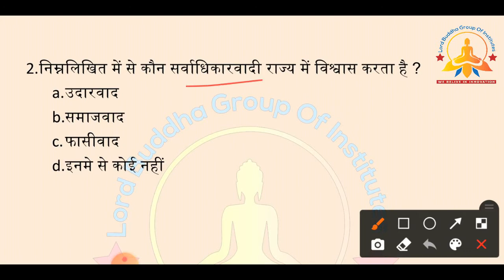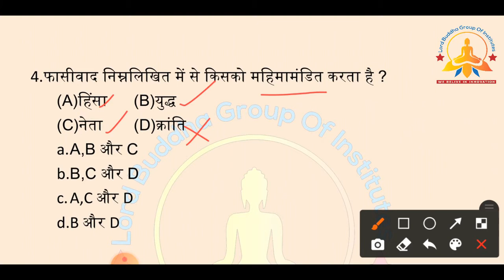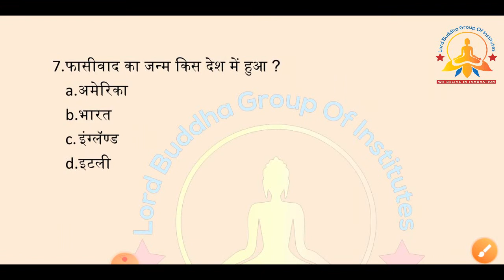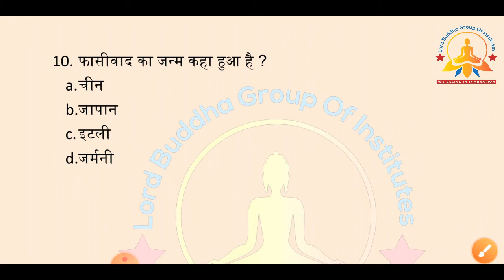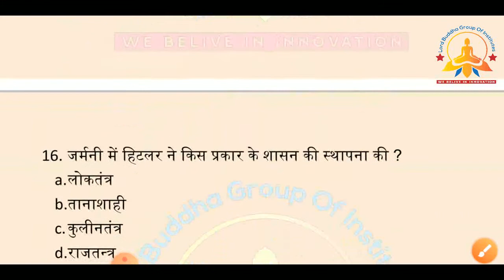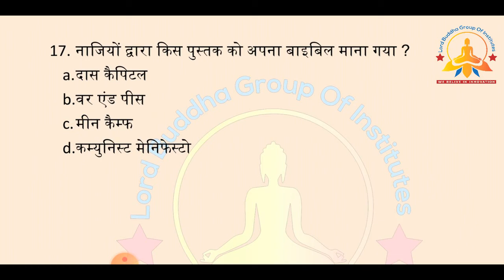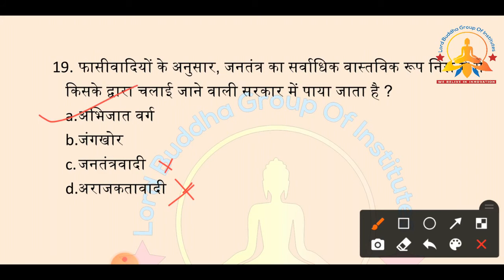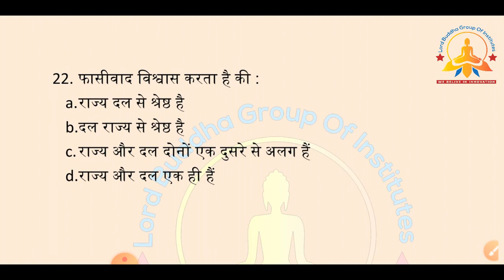Political Science Practice set -4//अराजकतावाद & फासीवाद //TGT/PGT//BY JK MAURYA SIR// LORD BUDDHA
Join Our Telegram Channel for notes & test

Discussion Group for TGT/PGT

 UPTGT/PGT POLITICAL SCIENCE

TGT Social SCIENCE by JK Sir